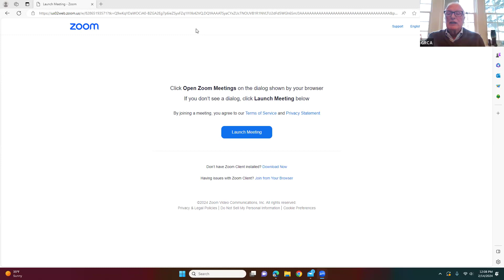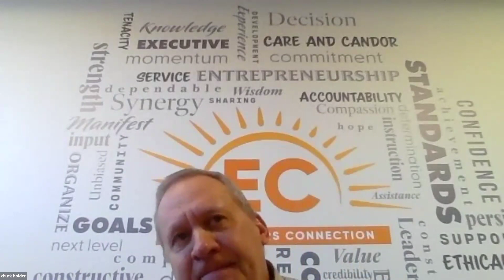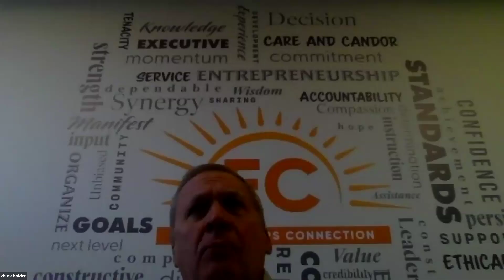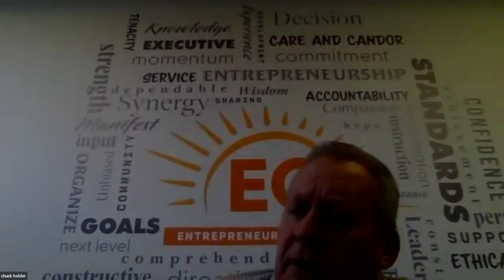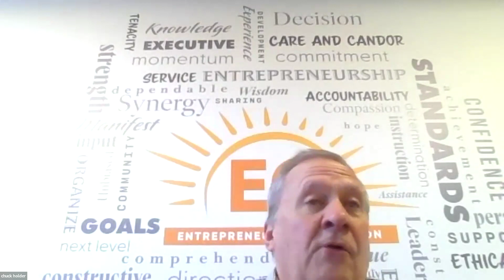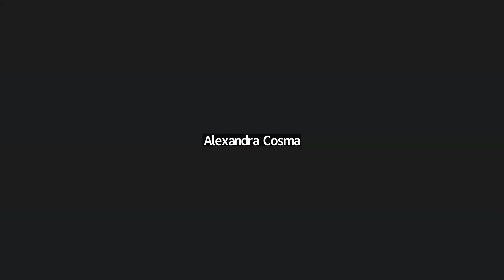Spotlight: Entrepreneurs Connection